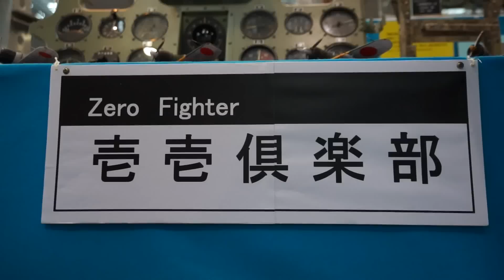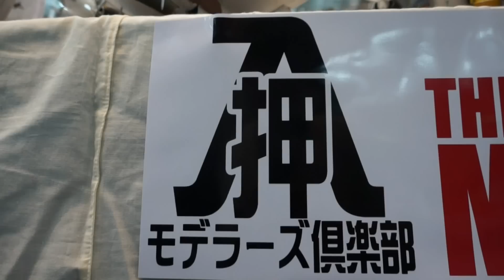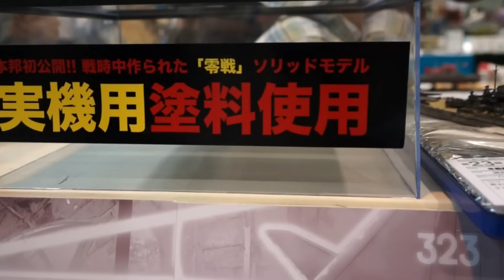壱壱倶楽部＆押入れモデラーズ倶楽部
2012年　静岡ホビーショー　モデラーズクラブ合同展示会の様子